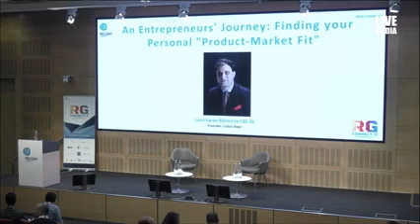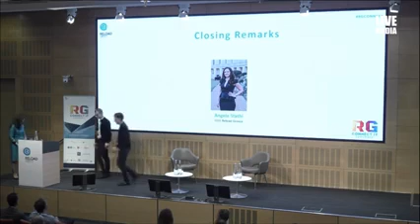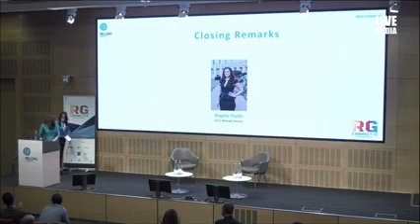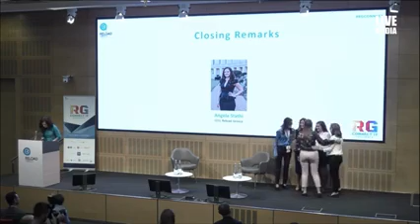Angela Stathi closing remarks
Angela Stathi, Reload Greece CEO, closes the 6th Reload Greece conference..